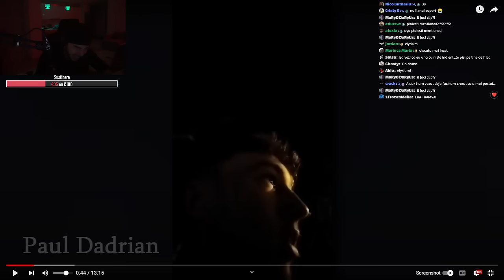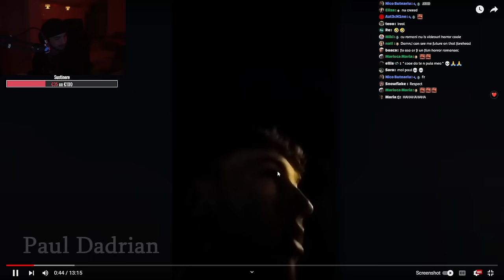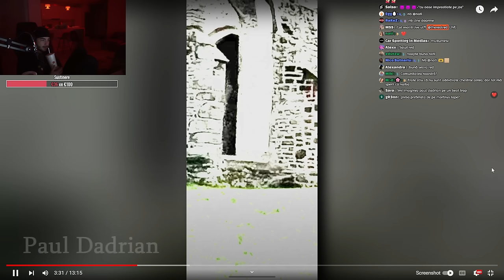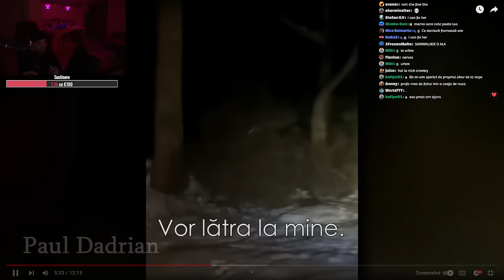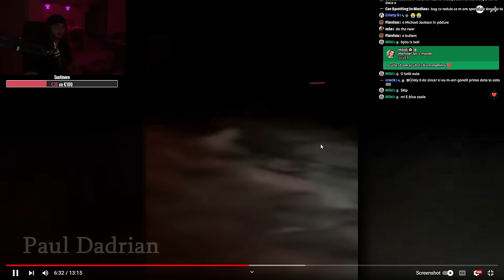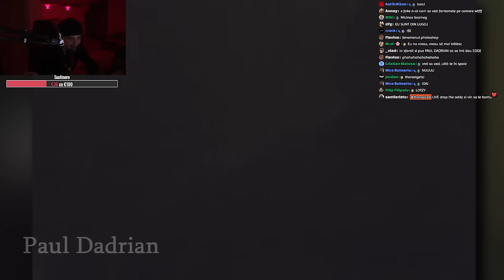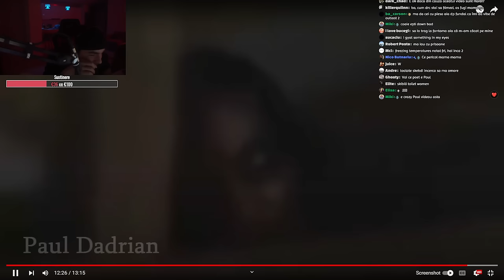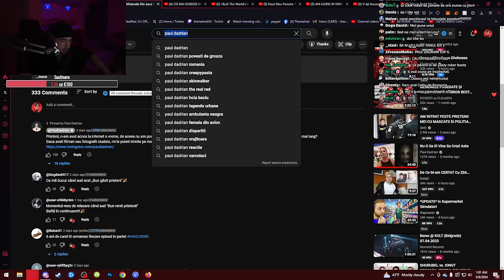CEL MAI CRAZY VIDEO DE LA PAUL DADRIAN